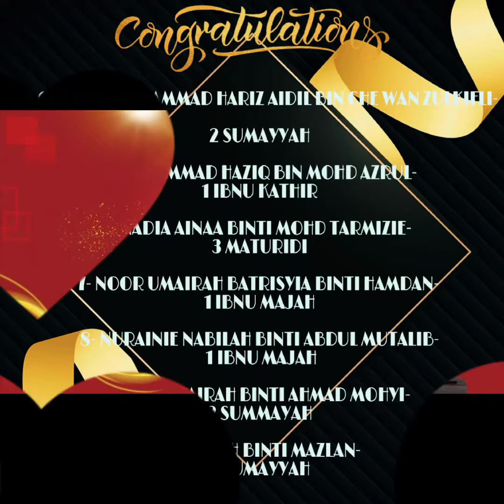VIDEO KUIZ MAAL HIJRAH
BERIKUT MERUPAKAN KEPUTUSAN KUIZ MAAL HIJRAH